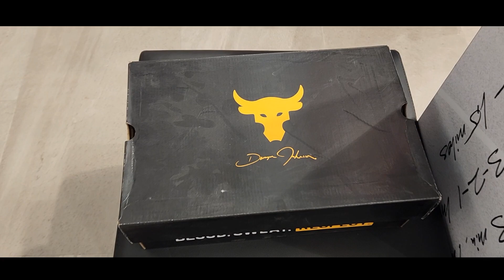Unboxing Under Armour Project Rock 5 | Training Shoes | First Impressions | Which Color To Choose?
Unboxing Under Armour Project Rock 5 | Training Shoes | First Impressions | Which Color To Choose? | Reviews | Pinoy Version